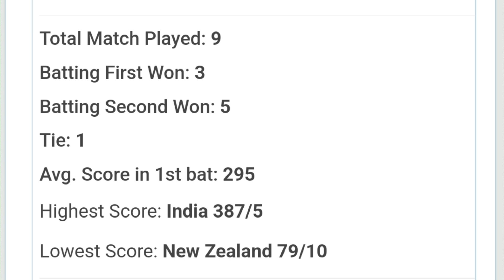India Vs Australia 2nd ODI 2023 Playing 11, Preview, Pitch Reports, H2H, Records, Who Will Win ?